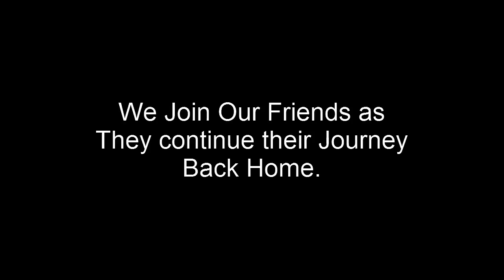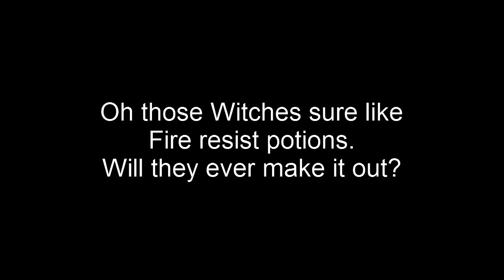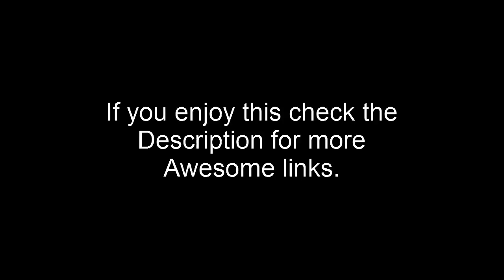DistractionCraft Episode 32: Witch Please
The witch problem continues to grow while the group still tries to gain ground in a failed attempt to push forward.